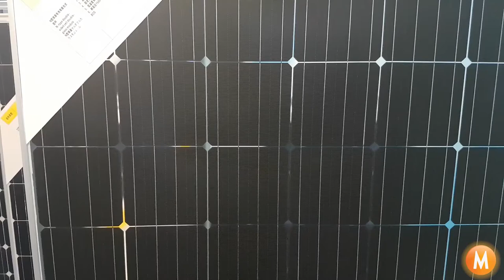New technology Bi-facial solar panel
Green Energy Intl  is a leading international YouTube Channel for Renewable Energy news, green energy business trends, products and services.

Do you need technical service from us?
Any product?
Do you have Green energy news or project that we should feature?
Are you a green energy business person and want your product or shop featured?
Do you want to introduce a product to around the world and you do not have a means?